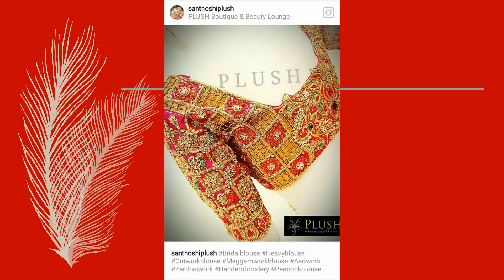Maggam Work Blouse Designs